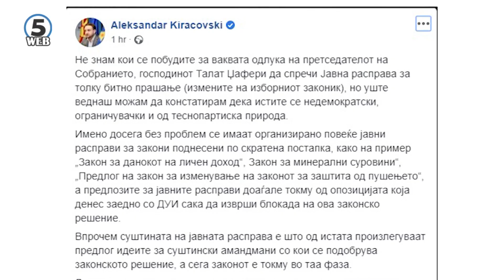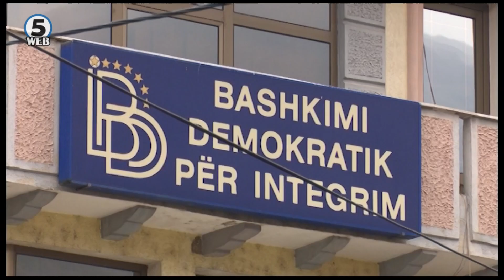Неизвесно носењето неколку закони поради несогласувања во владината коалиција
Несогласувањата во владината коалиција СДСМ – ДУИ ја прави неизвесна судбината на носењето на неколку закони за кои што треба апсолутно мнозинство во Собранието.